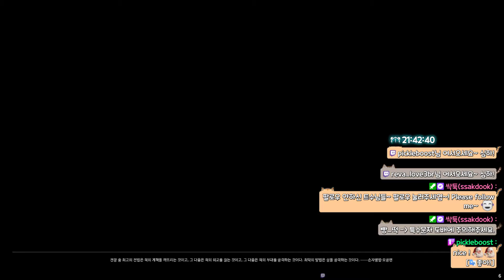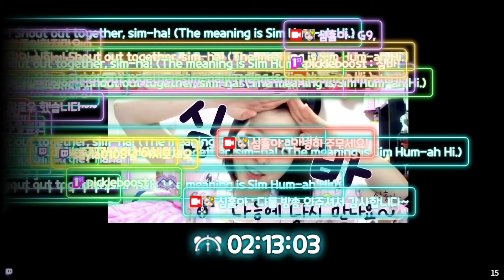컨블] 장수는 화살을 무서워하지 않았다~ (2020.11.15. 21:00:00 트위치 방송 무삭제버전)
안녕하세요, 심장을 훔친 아이의 재유입니다:)

데스매치와 공성전 ㅎ...☆

그래도 꾸준히 성장하고 있다규!

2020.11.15 트위치방송 무삭제버전

방송 제목:  -